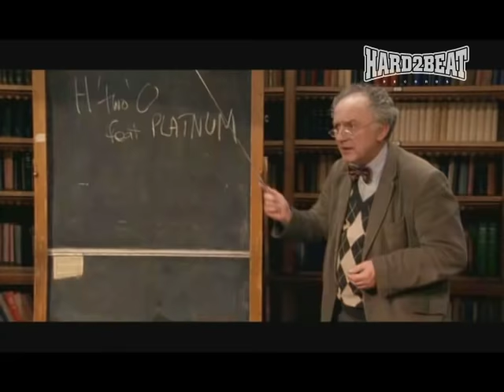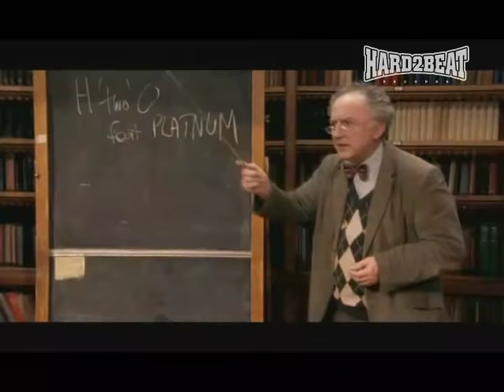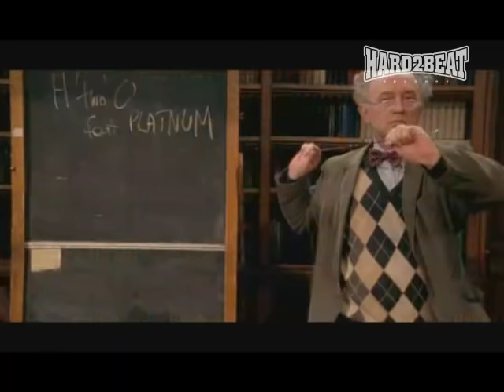H 'two' O Ft. Platnum - What's It Gonna Be | Ministry of Sound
You know it's you, you, you (ooh)
Every time I see your face I don't know what to do
So tell me what we gonna do (ooh)
Every time I see your face I just gotta talk to you
H2O, It's something every time I know baby its so true

I just wanna talk to you and tell you how I feel
Every time I see your face baby this love is real
I cannot let it go you know I'm all for you
So what we gonna do? What we gonna do?

Every time I see your face I know its you
Baby theres something I gotta say
I'm just in love with you
And I know that you're the one for me
So what's it gonna, what's it gonna be?

H2O, and I need to know how you feel about me
So give me a call whenever you feel lonely
And I'll come by tonight
Let you get to know me

I just wanna talk to you and tell you how I feel (come on)
Every time I see your face I know this love is real (ooh baby its true)
I need you girl you are the only one for me
So whats it gonna be? So whats it gonna be? (what's it gonna be?)

Every time I sit alone I think of you
Your eyes your thighs your lips
Got me thinking things I wanna do
And I know that you're that girl for me
So whats it gonna (gonna), what's it gonna be?

Every time I see you I notice your smile
I see your face, I know that its real
So what we gonna, what we gonna do?

When I met you boy, everything was cool it was like a dream
I was so in love, you was so in love, it was meant to be
Running side by side until the morning light, boy, you and me
So take my hand this is my plan, it's destiny

Boy I love to get to know you better something about you
I can't explain its just the way you are
I like the things you do
So what we, what we gonna do?